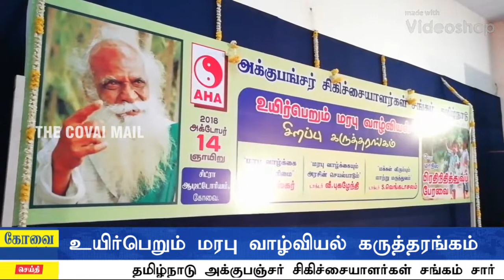உயிர்பெறும் மரபு வாழ்வியல் கருத்தரங்கம்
தமிழ்நாடு அக்குபஞ்சர் சிகிச்சையாளர்கள் சங்கம் சார்பில் உயிர்பெறும் மரபு வாழ்வியல் கருத்தரங்கு மற்றும் மூன்றாவது மாநில பிரதிநிதித்துவம பேரவை கோவையில் அவினாசி சாலையில்  நடைபெற்றது. இந்த கருத்தரங்கில் பல்வேறு பகுதிகளில் இருந்து மருத்துவர்கள் கலந்து கொண்டனர். மரபு வழி வாழ்க்கையை உயிர்பிக்க வலியுறுத்தியும், மருந்தால் வரும் தீங்குகள் குறித்து விழிப்புணர்வு ஏற்படுத்தும் வகையிலும் இந்த கருத்தரங்கம் நடைபெற்றது.